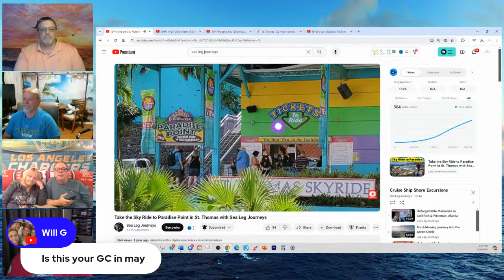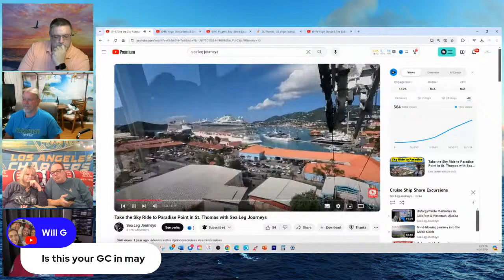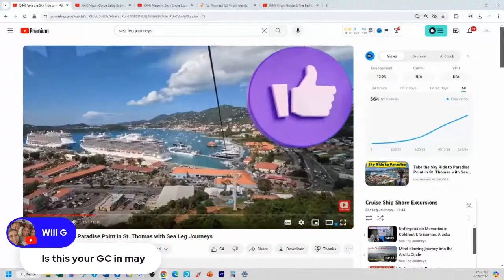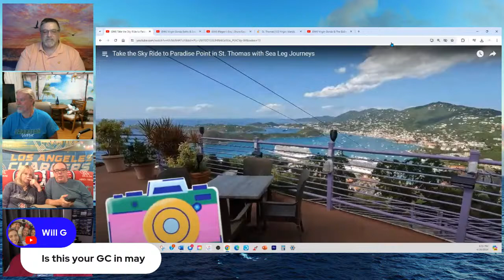Another one: TNT’s St. Thomas Adventure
live show with Ocean2Ocean and Sea leg journey's at the amazing port of, St. Thomas, we will also cover our FB group events